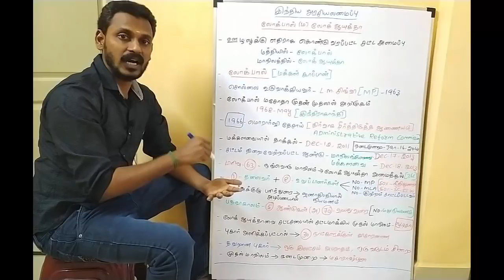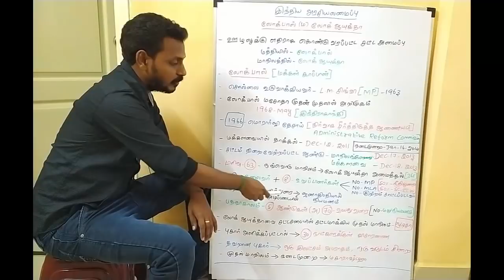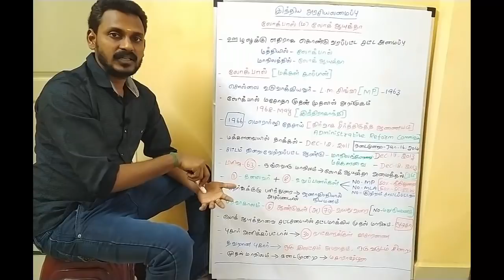INDIAN POLITY-லோக்பால் மற்றும் லோக் ஆயுக்தா-PART-1